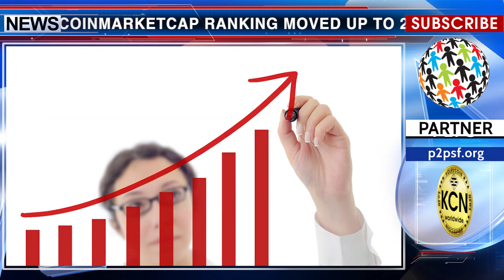Proof-of-Stake CAS Token Distribution skyrockets demand for CAS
Following the rejection of token sale participants whose KYC failed, Cashaa got 192 Million CAS tokens available which it has decided to distribute among all existing token holders in proportion to the amount of tokens they hold on 8 June, 12 noon BST. Any CAS token holders who are able to prove their current stake will be awarded tokens in the ratio of 0.7 CAS for each 1 CAS present in their ERC 20 address. Following this announcement on the 25th of May, the CAS token price has moved from roughly 0.034 USD last month to a peak of 0.09 USD, a total growth of over 235%! Cashaa's Coinmarketcap ranking moved up to 293, and its 24-hour volume increased by over 35 times. For a while, it even dominated the top growth charts in all categories. With the cut-off time originally having been scheduled for the 5th of June, the Cashaa team has considered the safety and security measures for all token holders, and decided to give a 72 hours extension for every holder to prove their stake until the 8th of June, which gives further opportunity for everyone to increase their stake and get more bonus tokens. If you want to take this opportunity and get more CAS, for the list of exchanges where you can buy CAS with BTC, ETH and fiat.